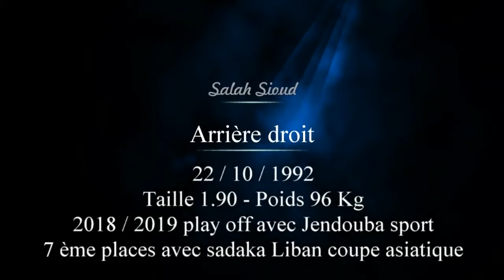Best Of Saleh Sioud JS HB 2018/2019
يرجى الإشتراك معنا على قناتنا ليصلكم كل جديدنا .. شكراً
فيديوهات كرة اليد التونسية والعربية